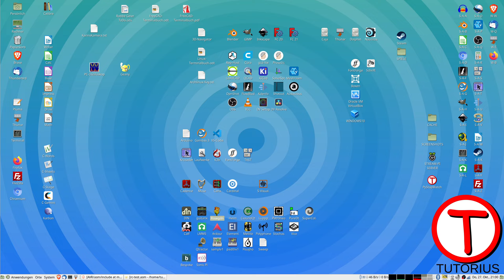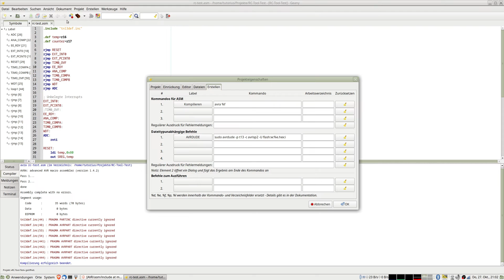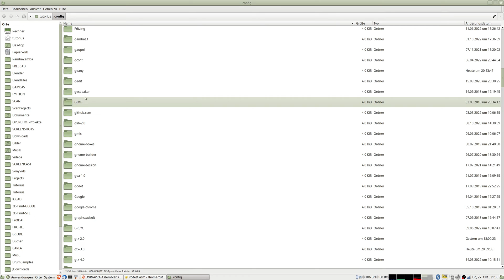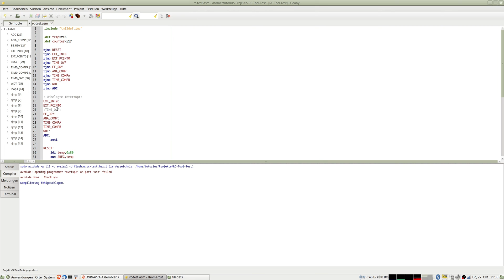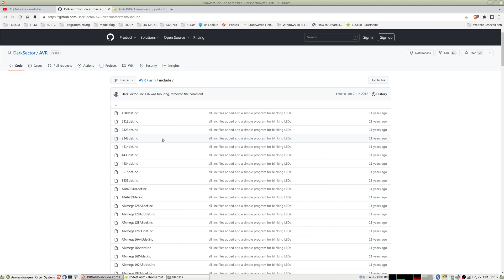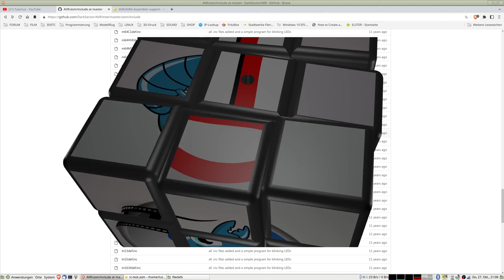AVR-Programmierung - Einrichtung von Geany, Download der Include-Dateien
Hier zeige ich, wie man Geany einrichten kann, um einfach durch Tastendruck kompilieren zu können, wie man AVRDUDE für die Programierung des Chips dort ebenfalls per Tastendruck starten kann.

Link zur Anpassung-Datei für Geany, damit der AVR-Code bestmöglich dargestellt wird

Link zu Seite, um die Fuses berechnen zu lassen. Fuses bestimmen, wie die Taktfrequenz des Chips ist, ob externer takt genutzt werden soll, wie für den Timer der Takt geteilt werden soll

Befehle für AVRA in Geany: avra %f
Befehle für AVRDUDE: sudo avrdude -p t13 -c avrisp2 -U flash:w:%e.hex:i